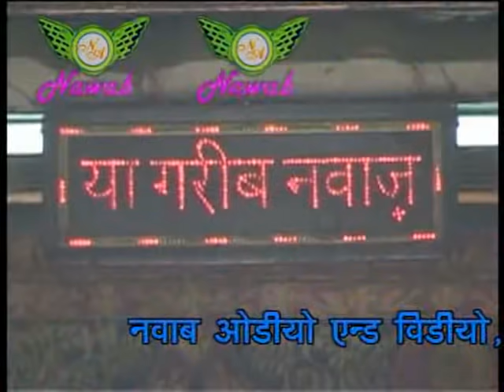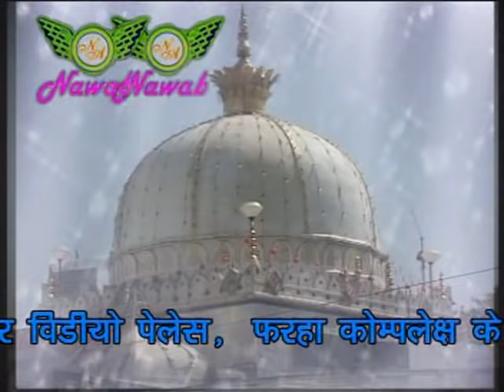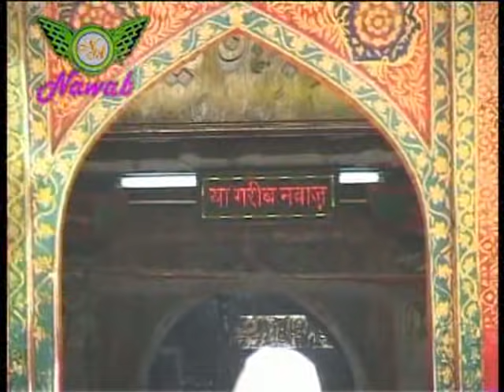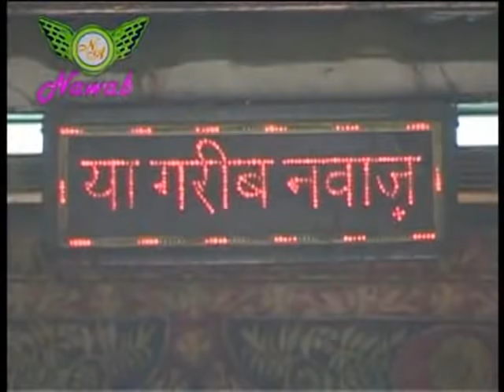Khwaja Ye Rishta Salamat Rahe | Azim Naza | Nawab Audio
Khwaja Ye Rishta Salamat Rahe , azim naza
fankar , azim naza
nawab audio and video